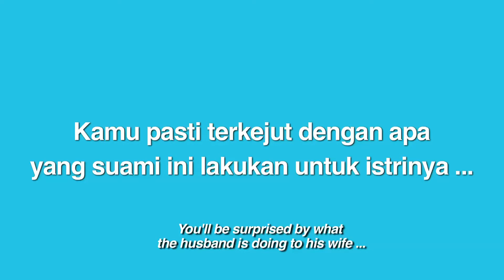Filler Comercial Frisian Flag Mama "Lembur"